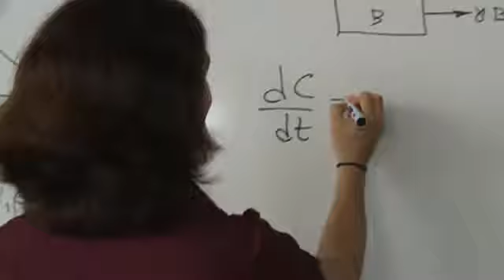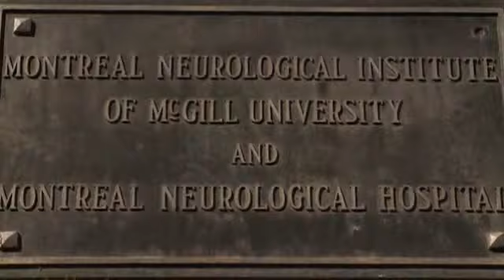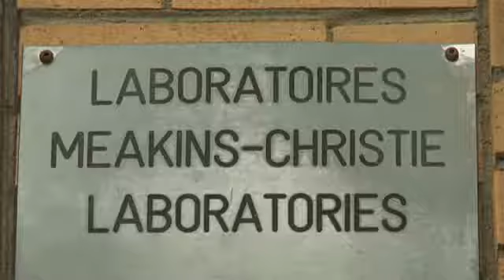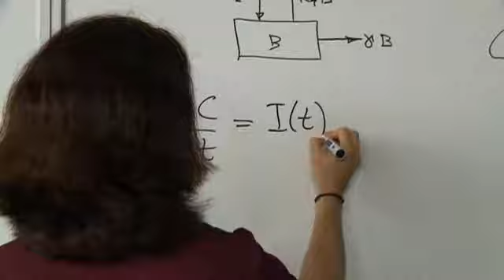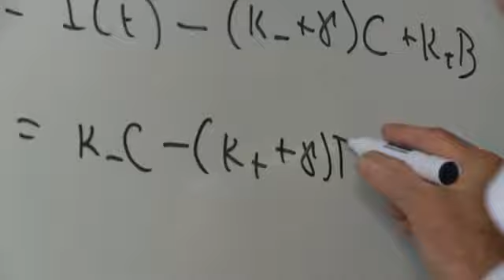CAMBAM/McGill University, Quebec, Canada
The past decade has witnessed a renaissance in the biological sciences with a new desire for interdisciplinary research with the physical and mathematical sciences. The Centre for Applied Mathematics in Bioscience and Medicine (CAMBAM) is precisely aimed at satisfying this. ICIAM 2011 TV sees how CAMBAM is translating experience and knowledge into practical solutions for problems of societal and industrial importance.